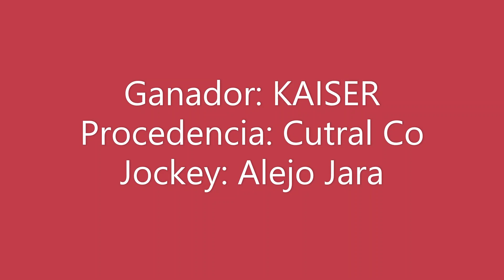KAISER Club Hipico "Viento Sur" - Cutral Co 19-03-2023